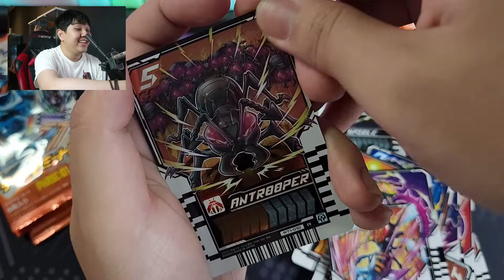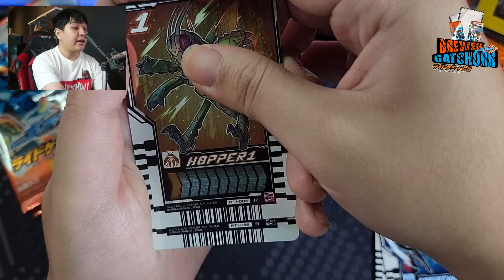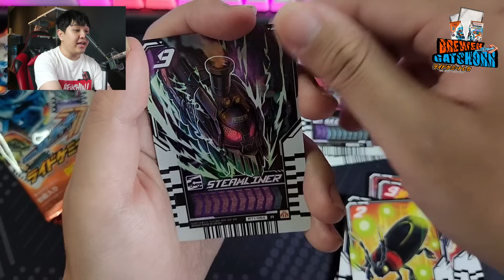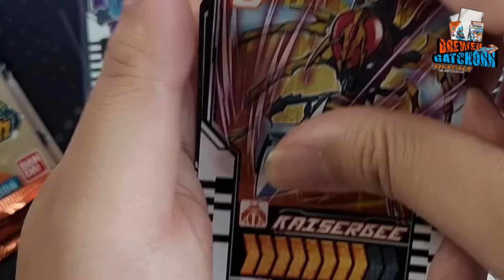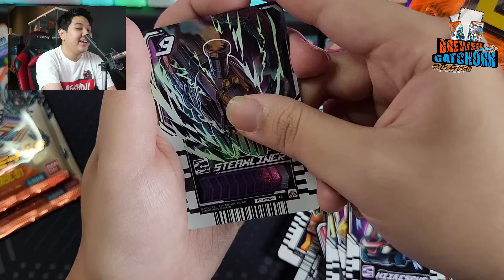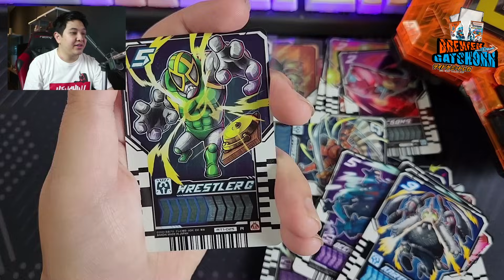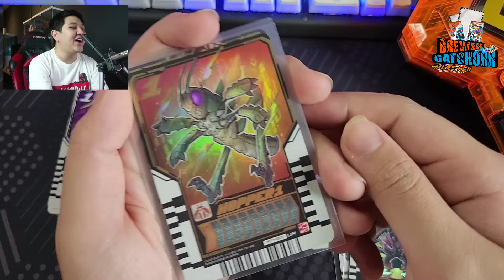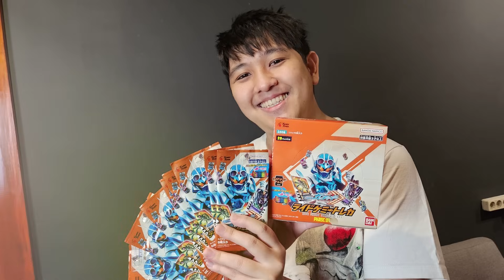AKHIRNYA DAPAT INCARAN! APA COBA? 🤩 RIDE CHEMY TRADING CARD PHASE 01 - BREWEK GATCHOR #6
⚠️DAPET RIDE CHEMY TRADING CARD PHASE 01 INI DARI ADHIASTA TOYS GUYS! PENGEN JUGA?
Yuk langsung aja order ke:
LINK PEMBELIAN RIDE CHEMY TRADING CARD:
KARTU-KARTU HASIL BREWEK AGAN REZA BISA KALIAN LANGSUNG BELI DI:
PART SEBELUMNYA! 🎴🤏
APAKAH INI BREWEK PALING HOKI? TANGAN LAGI WANGI! RIDE CHEMY TRADING CARD PHASE 01 BREWEK GATCHOR #5
🎴🤏 BREWEK GATCHOR! 🎴🤏
⏮ EPISODE KAMEN RIDER GOTCHARD TERBARU! 🚨 :
🔥HOT!!🔥 REVIEW BELT UTAMA GOTCHARD! 🔥
REVIEW - DX GOTCHARDRIVER | DXガッチャードライバー [Kamen Rider GOTCHARD] & HOPPER1 STEAMLINER RIDE CHEMY CARD
GOTCHA! SIAP JADI KAMEN RIDER GOTCHARD! UNBOXING + REACTION DX GOTCHARDRIVER SET! DXガッチャードライバー
🔵 PEMBAHASAN GOTCHARD LAINNYA! 🟠
📌 WAJIB NONTON DULU! 📌